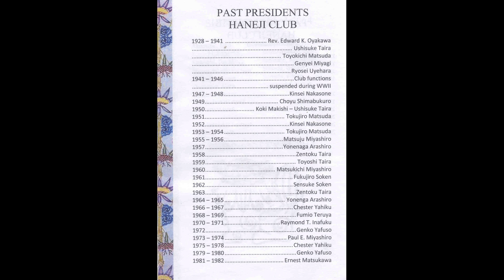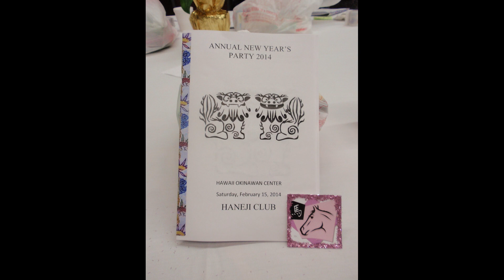DYA717 Hawaii Haneji Club Dinner February 15, 2014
Looking for old photos, I found these and just made a Youtube video.